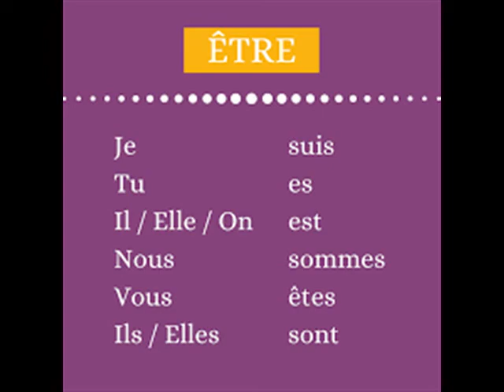VERBE ETRE === TO BE